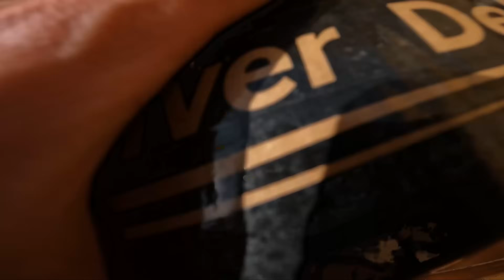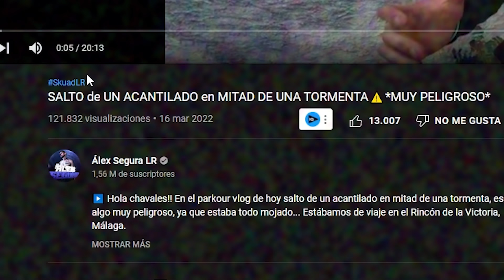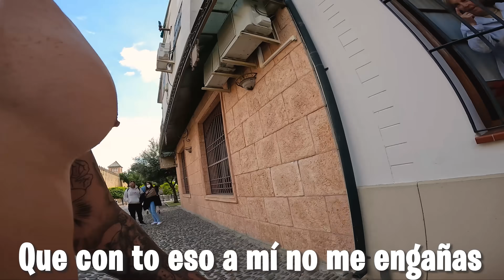ASÍ REACCIONA GENTE DESCONOCIDA A MI PARKOUR EN DIRECTO😱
💨Consigue tu patinete eléctrico NINEBOT D38E como el mío para poder irte a todos lados a hacer parkour

▶️ Hola chavales!! En el parkour vlog de hoy veréis a gente desconocida reaccionando a mi parkour en directo en Córdoba. Si apoyáis este vídeo lo convertiremos en sección del canal.

📍Esto fue grabado en Córdoba.